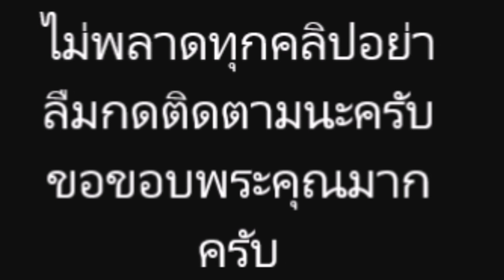เปิดอก! กิ๊ฟ วรรธนะ เคยติดเหล้าหนัก ยอมลดเหลือเบียร์วันละกระป๋อง เพื่อลูกเมีย